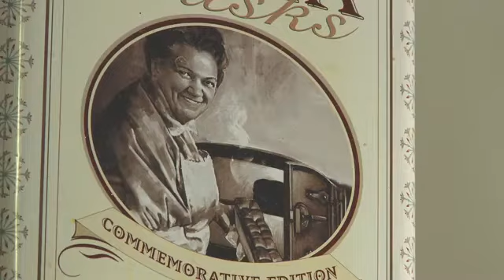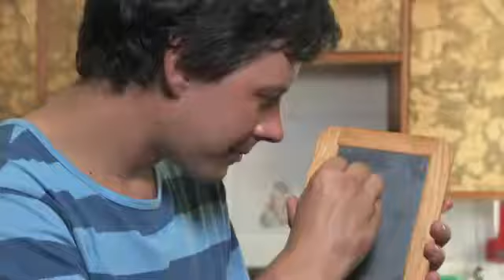Kokkedoor: Kinkelkok - Tiaan Langenegger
Tiaan kon al witsous en pannekoek bak voor hy as seuntjie by die stoof kon bykom. Sy ma en ouma het hom toegerus met al die nodige kennis in die kombuis wat hy later versterk het met 'n Guilds Diploma in Professionele kookuns en nagereg.